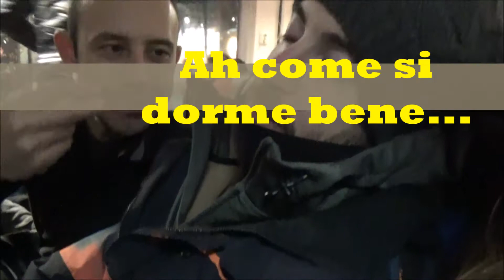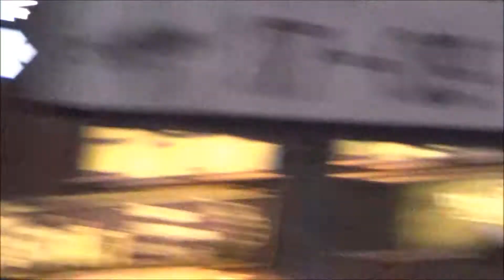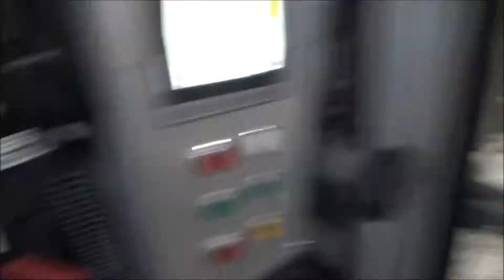Cacciatori di Aurora (Tromso dicembre 2016)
Una splendida vacanza nel nord della Norvegia, alla ricerca dell'aurora boreale e delle balene!!